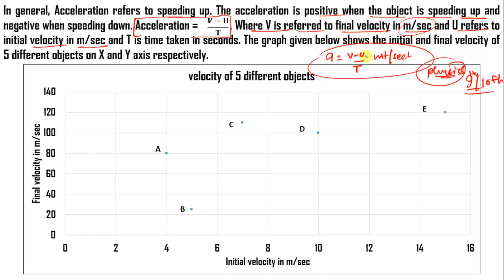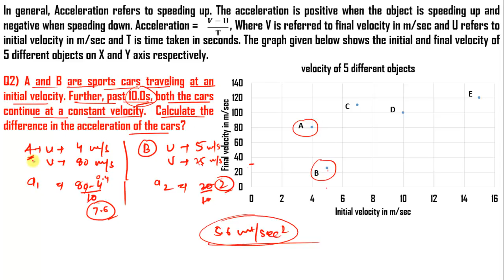New Pattern Data Interpretation | By Yashraj sir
✿ Morning Shows:
07:00 AM - Current Affairs Show by Abhijeet Sir
08:00 AM - The Hindu Editorial Analysis by Narendra Sir

✿ SBI CLERK MAINS (Free Batch):
09:00 AM - Maths by Amit Pandey Sir
10:00 AM - Reasoning by Sachin Modi Sir
11:00 AM - English by Narendra Sir
12:00 PM – GA/FA by Abhijeet Sir

✿ RRB NTPC (CBT-1) 2020:
10:00 PM – Maths by Amit Pandey Sir
11:00 PM – Reasoning by Sachin Modi Sir
12:00 PM - General Studies by Gurpreet Ma’am

✿ SBI PO Prelims 2020:
02:00 PM - Reasoning by Sachin Modi Sir
03:00 PM - English by Narendra Sir
04:00 PM – Maths by Amit Pandey Sir

✿ Banking and Financial Awareness For Mains 2020:
02:00 PM – GA by Abhijeet Sir [ Live – Mon/Wed/Fri]
02:00 PM – GA by Abhijeet Sir [ Recorded – Tues/Thus/Sat]

✿ SSC CHSL 2020:
12:00 PM - GS by Gurpreet Ma’am
01:00 PM - Maths by Mahipal Sir
02:00 PM – English by Narendra Sir
03:00 PM - Reasoning by Rohit Sir
03:00 PM - Maths (Advance) by Mahipal Sir
04:00 PM - Polity (Fri & Sat) by Akhilesh Sir

✿ Defense Airforce X & Y group 2020:
04:00 PM – Maths by Yash Sir

✿ DRDO MTS 2020 (Tier-I):
05:00 PM - GS by Gurpreet Ma’am
06:00 PM - Maths by Mahipal Sir

✿ For All Prelims Exam:
05:00 PM - Reasoning by Rohit Sir
06:00 PM - Maths by Yash Sir

✿ RBI Assistant Mains 2020:
07: 00 PM – Reasoning by Rohit Sir
08: 00 PM – Maths by Yash Sir

4. SSC CGl Tier 1